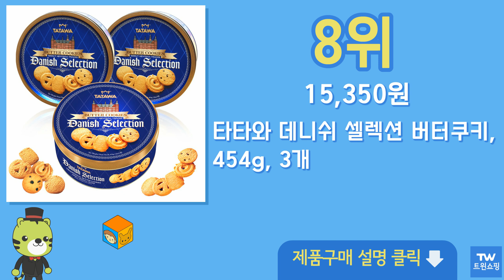버터쿠키 버터과자 추천 순위 Top10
구매링크

1위  임페리얼쿠키 데니쉬 스타일 버터향, 500g, 1개  6,990원

2위  코코라 버터쿠키, 400g, 1개  5,000원

3위  다네시타 댄케이크 버터쿠키 싱글서브, 324g, 1개  12,250원

4위  Kelsen 대니쉬 버터 쿠키, 908g, 1개  15,900원

5위  퀘스트뉴트리션 프로스트 쿠키 초콜릿 케이크 8개입, 200g, 3개  31,890원

6위  임페리얼쿠키 데니쉬 스타일 버터향 쿠키, 500g, 2개  12,310원

7위  코코라 버터쿠키, 400g, 2개  10,000원

8위  타타와 데니쉬 셀렉션 버터쿠키, 454g, 3개  15,350원

9위  위메이드 밀크쿠키, 480g, 1개  13,900원

10위  다네시타 댄케이크 버터쿠키 싱글서브, 18g, 25개  13,250원